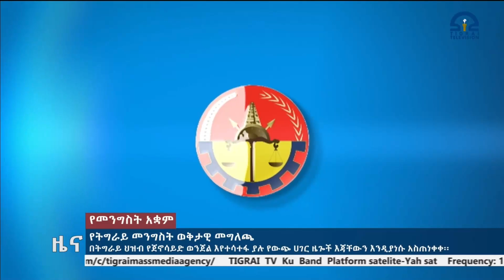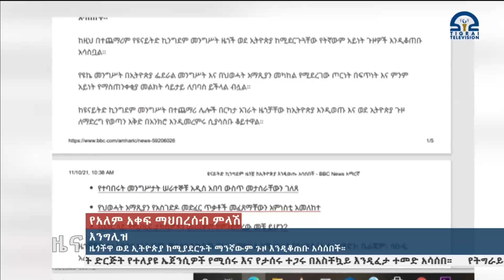አማርኛ ዜና 01/03/2014 ዓ/ም